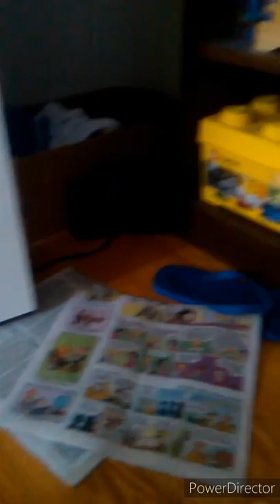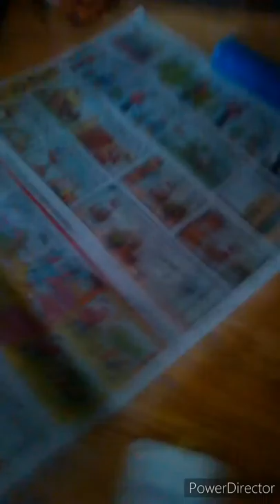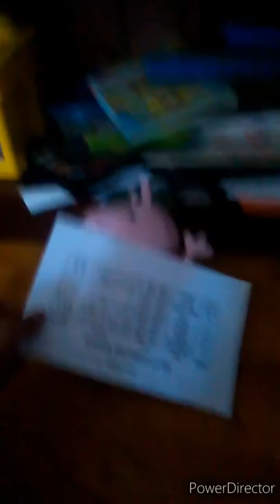Toyworld Movie - You tube out of videos Part 1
We prefer the movie to us just because YouTube is getting deleted soon. THIS VIDEO IS NOT FOR LITTLE KIDS